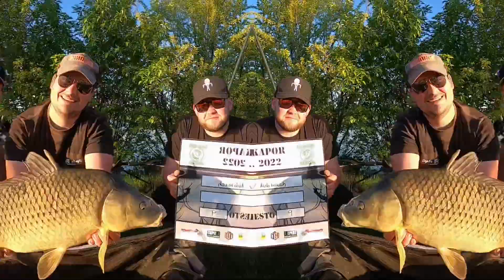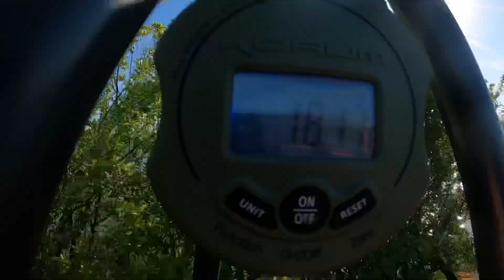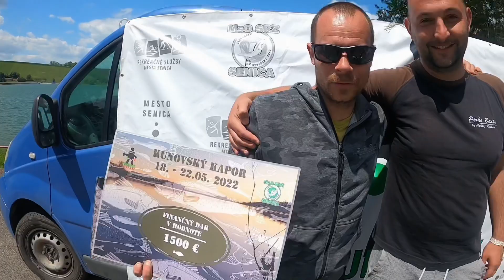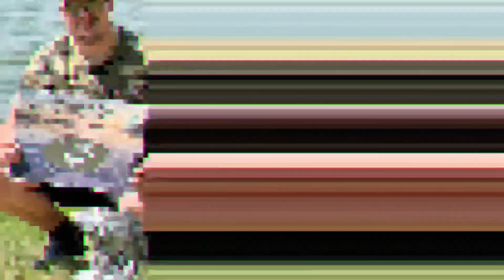Kunovský Carp Cup 2022 - PirkoBaits / Automach Fishing Team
Krátky záznam z preteku Kunovský Carp Cup 2022, ktorý sme absolvovali v zložení Martin Karell, Matej Klokner a  Roman Bureš.